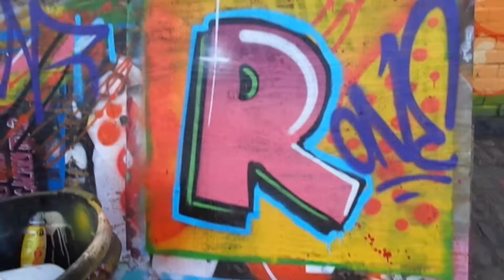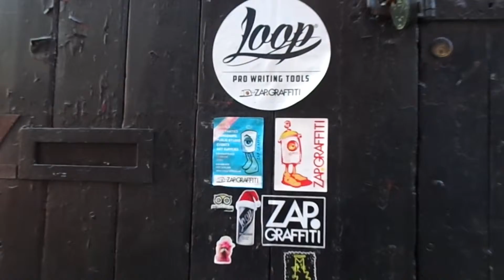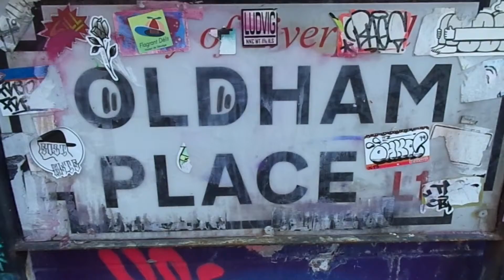Zap Graffiti Arts studio & store: specialising in Graffiti Art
Liverpool's unique Graffiti art venue. Shop, studio, gallery & spaces for artists. Workshops, murals, parties & classes for individuals, groups & business.

Zap Graffiti Arts studio & store: Company specialising in Graffiti Art
Murals, kids parties, workshops, public studio space, shop store and artist spaces. Est. 1995

OLDHAM PLACE, LIVERPOOL, L1 2SU (Off Roscoe St. Behind Oldham St) Liverpool